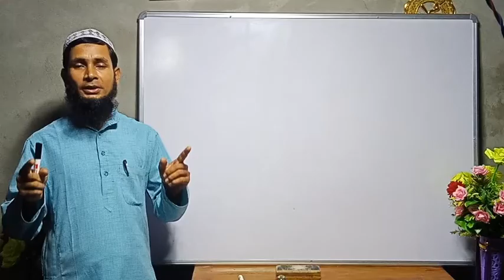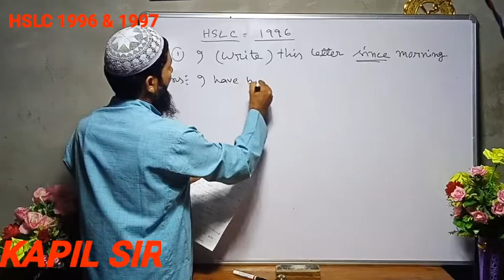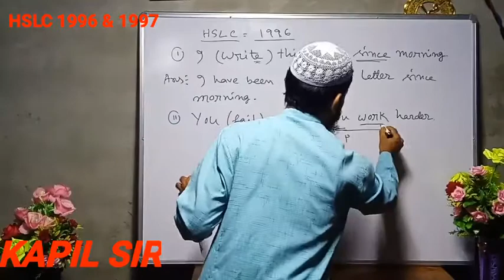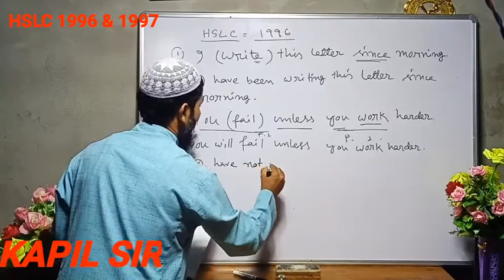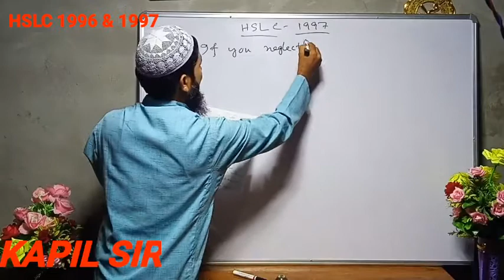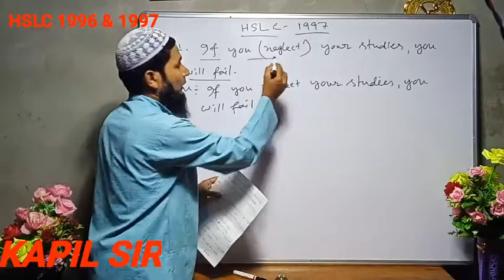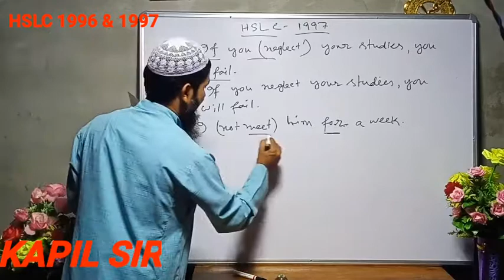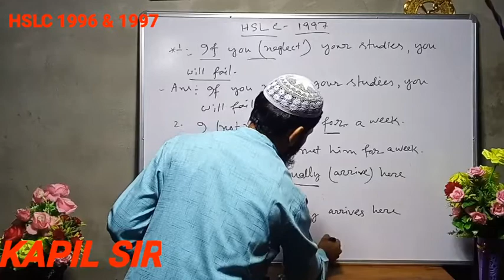HSLC, SEBA, CORRECT TENSE, 1996 AND 1997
দশম শ্রেণীর FINAL পরীক্ষয় আসা 1996 এবং 1997 এর CORRECT TENSE গুলো।